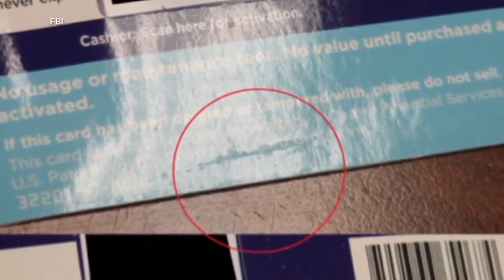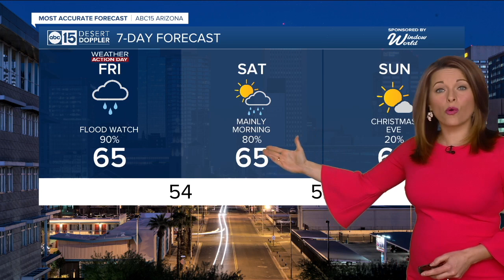Latest headlines: Police involved in deadly crash and motion to dismiss death penalty denied